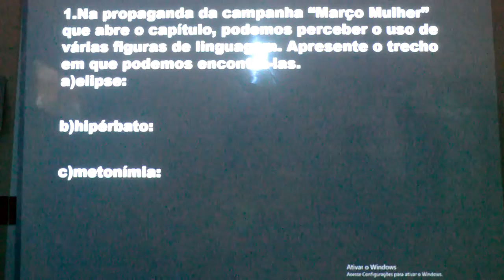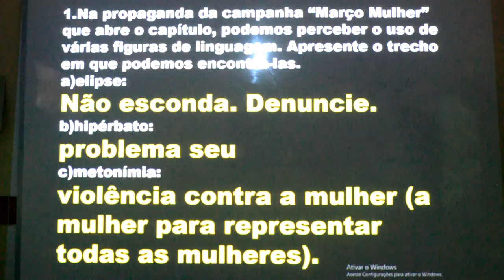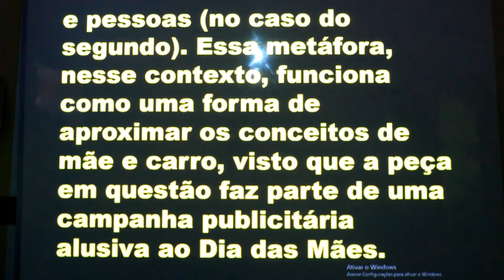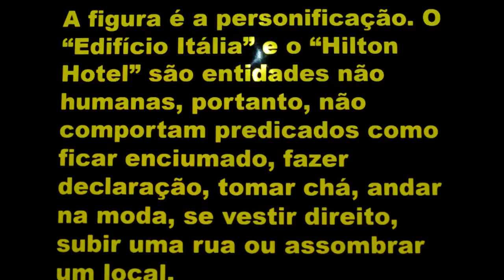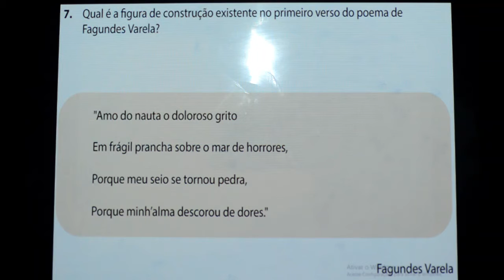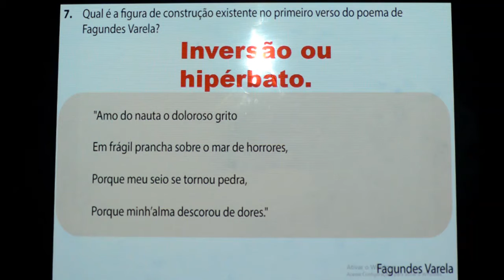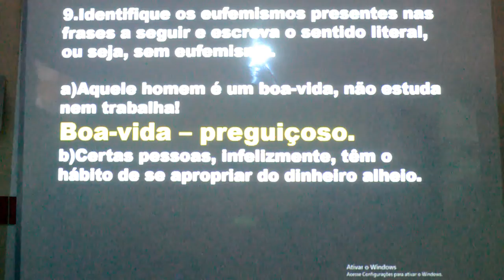PORTUGUÊS - 8º ANO - 16/12/2020